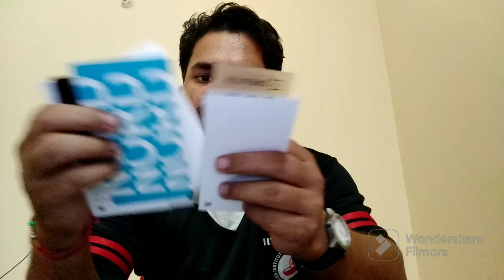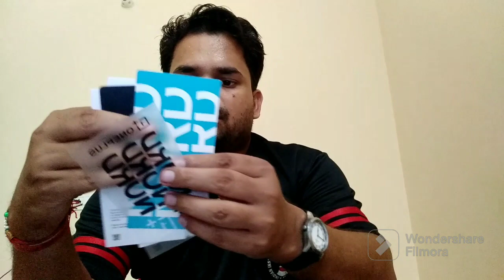PLUS NORD CE 3 5G [GREY SHIMMER, 12RAM, 256GB STORAGE] UNBOXING REVIEW....